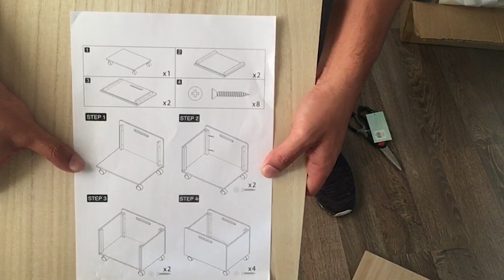How to Assemble the Take Off Wooden Box On Wheels 35x45x45cm by Milkshake from Myer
From Amazon
From AliExpress